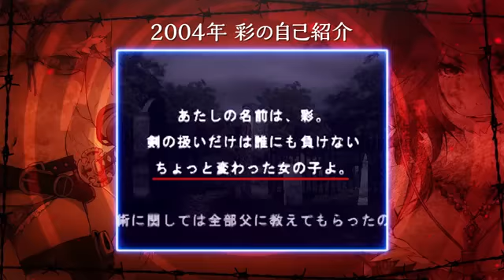Onechanbara Origin Third Trailer